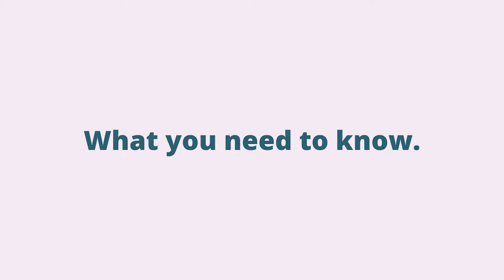Why we Waldorf ...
Why we choose Waldorf as our main educational philosophy for homeschooling our children. Things you need to know about this way of learning before embarking on the journey yourselves. Plus some inspirational insight into the works of Rudolf Steiner.

Check out the other videos within my Waldorf series!